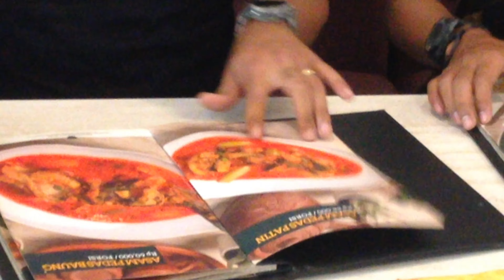MUKBANG bareng panji petualang | anjaay gw di pukulll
Halo teman-teman di video kali ini panji petualang datang di pekanbaru ni,dan yang di cari bukan ular tapi malah..? Nah biar gak pada penasaran yuk liat video nya,maaannttaaaappp